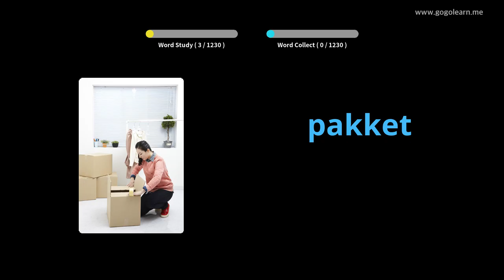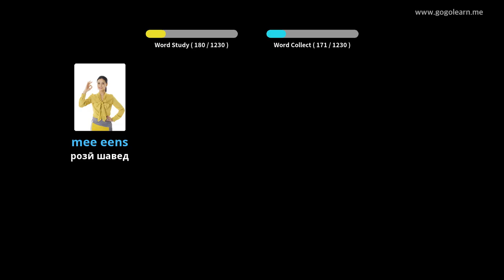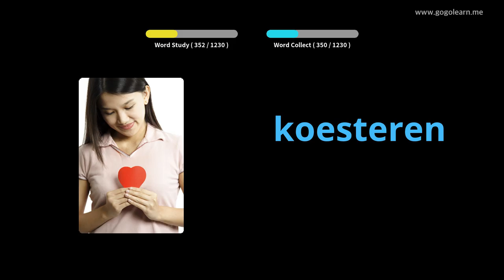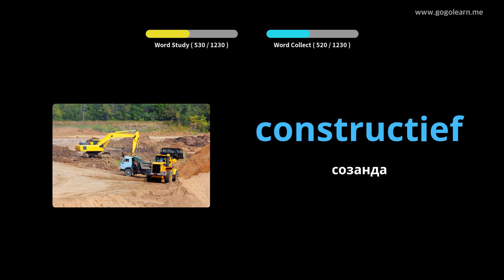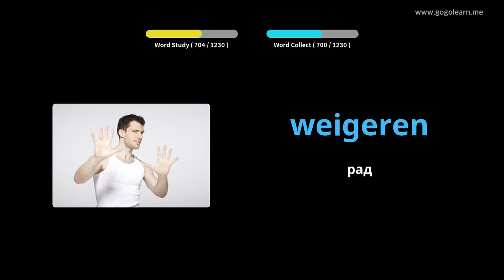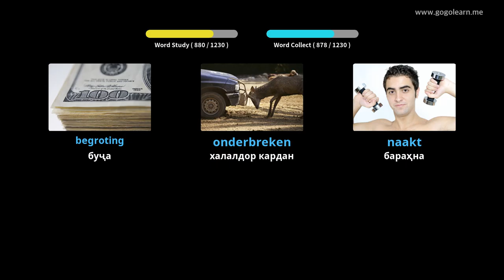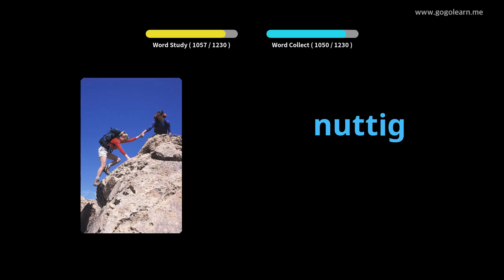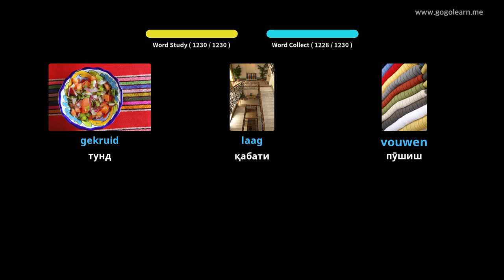Донишҷӯи луғатшиносии Голландия | Golearn